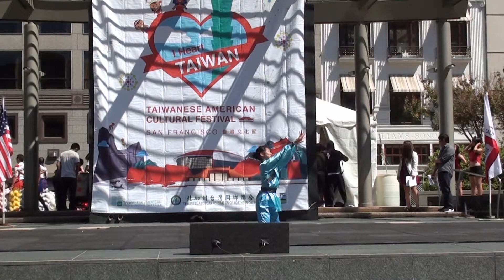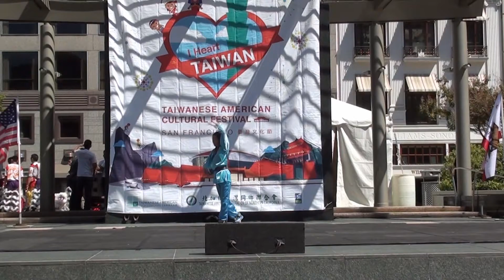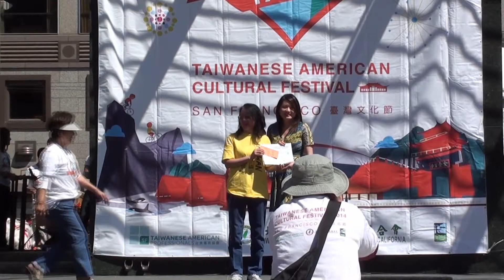2014 Taiwanese American Cultural Festival 2